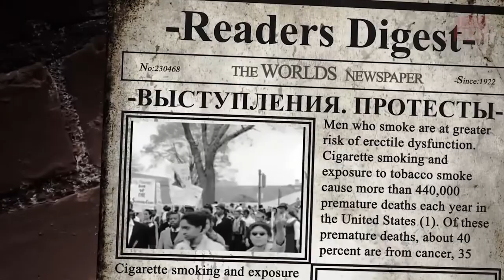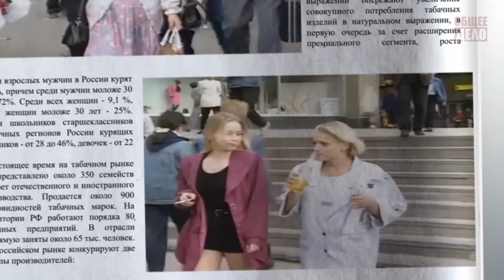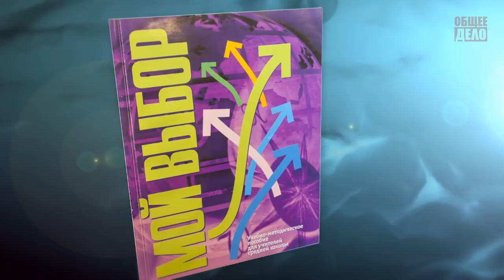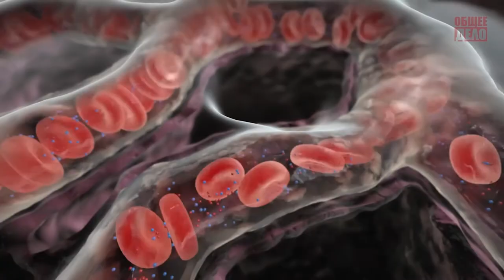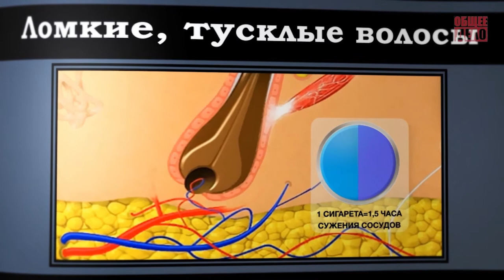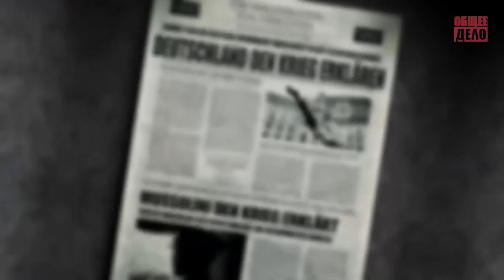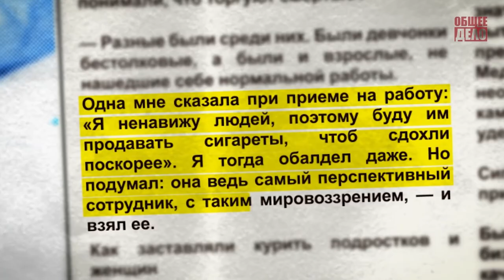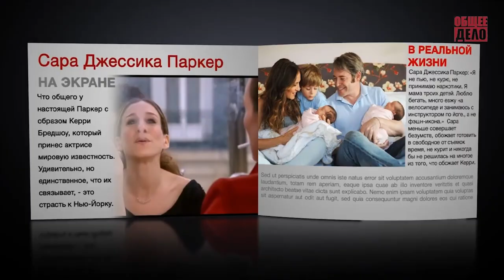Manipulationsmethoden der Tabakindustrie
In diesem Film werden Methoden gezeigt, welche von den Tabakkonzernen seint Jahrzehnten einesetzt werden, um Menschen zum Rauchen zu animieren. Desweiteren wird ebenfalls auf gesundheitlichen Schäden, die durch Rauchen verursacht werden, eingegangen.